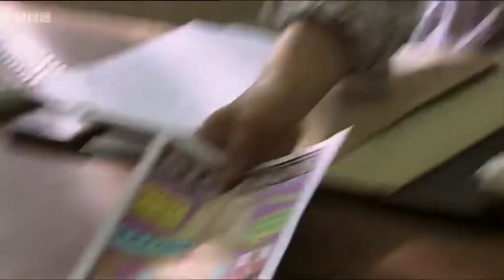WR - Jack Rimmer vs. Roger Aspinall (2x04)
WATERLOO ROAD (2007) (2x04)
Jack Rimmer (JASON MERRELLS) and Roger Aspinall (NICK SIDI) come to blows in a brutal fist fight over Brett Aspinall’s (TOM PAYNE) future at Waterloo Road. As their brawl spirals out of control in the headmaster’s office, Andrew Treneman (JAMIE GLOVER) is forced to break it up.

All rights to BBC One. I did not create nor participate in the creation of this video. No money is being made from this video, nor will it ever be.